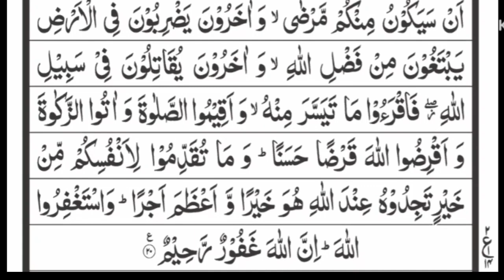Surah Al-muzzamil | Daily Recitation سورة المزمل | روزانہ تلاوت